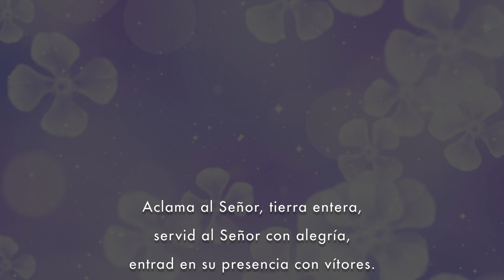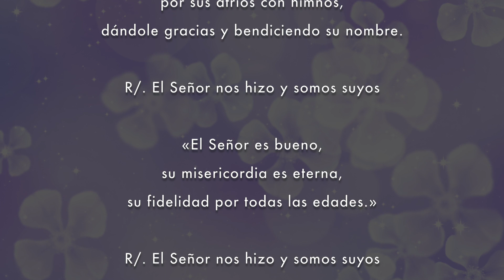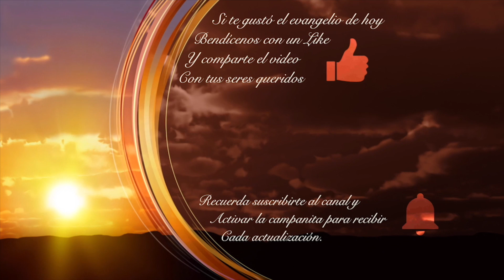Evangelio de hoy Lunes 22 Octubre 2018 Guardaos de toda clase de codicia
Lucas 12,13-21 En aquel tiempo, dijo uno del público a Jesús: «Maestro, dile a mi hermano que reparta conmigo la herencia.»
Él le contestó: «Hombre, ¿quién me ha nombrado juez o árbitro entre vosotros? Y dijo a la gente: «Mirad: guardaos de toda clase de codicia. Pues, aunque uno ande sobrado, su vida no depende de sus bienes.
Y les propuso una parábola: «Un hombre rico tuvo una gran cosecha. Y empezó a echar cálculos: "¿Qué haré? No tengo donde almacenar la cosecha." Y se dijo: "Haré lo siguiente: derribaré los graneros y construiré otros más grandes, y almacenaré allí todo el grano y el resto de mi cosecha. Y entonces me diré a mí mismo: Hombre, tienes bienes acumulados para muchos años; túmbate, come, bebe y date buena vida." Pero Dios le dijo: "Necio, esta noche te van a exigir la vida. Lo que has acumulado, ¿de quién será?" Así será el que amasa riquezas para sí y no es rico ante Dios